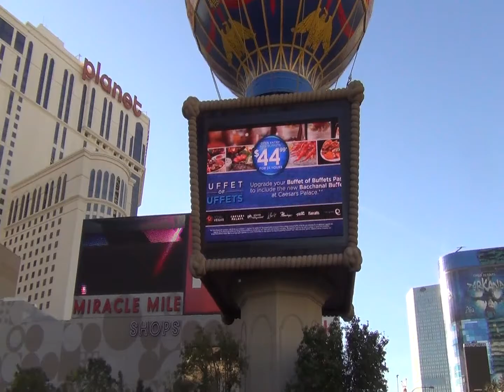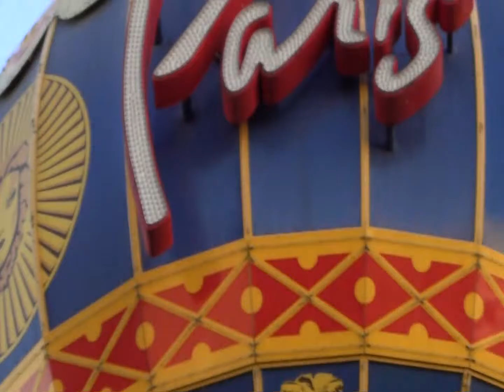LAS VEGAS center strip daytime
LAS VEGAS center trip daytime